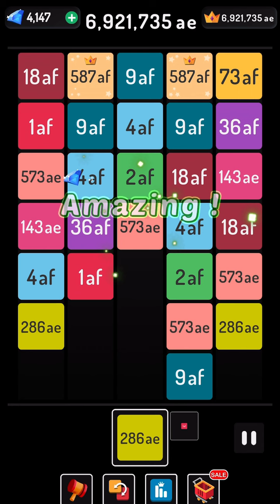1ag : Playing X2 Blocks like a Pro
Now I'm playing X2 Blocks and it's amazing!
Really nice relaxing and enjoyable.
And also addictive.
And can you beat my score?

Here are some collections.